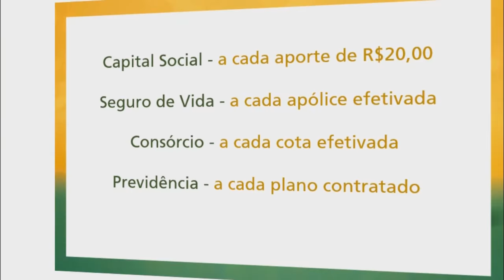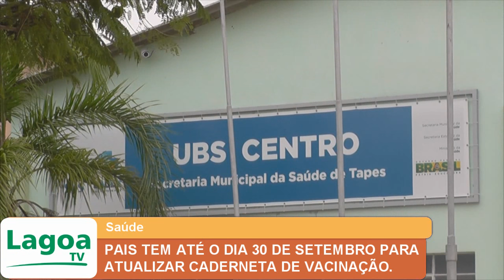PAIS TEM ATÉ O DIA 30 DE SETEMBRO PARA ATUALIZAR CADERNETA DE VACINAÇÃO.